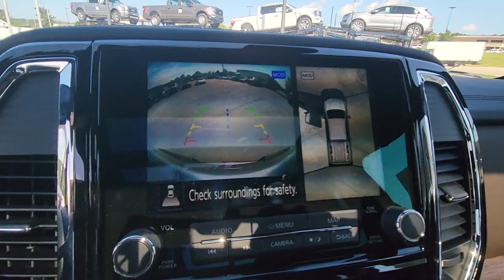2023 Nissan Titan Knoxville, Clinton, Kingston, Harriman Oak Ridge Lenoir City TN 80900A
Super Black Used 2023 Nissan Titan Platinum Reserve available in Oak Ridge, Tennessee at Oak Ridge Nissan. Servicing the Knoxville, Clinton, Lenoir City, Harriman,  Kingston, TN area.